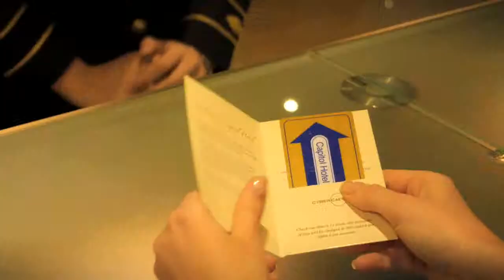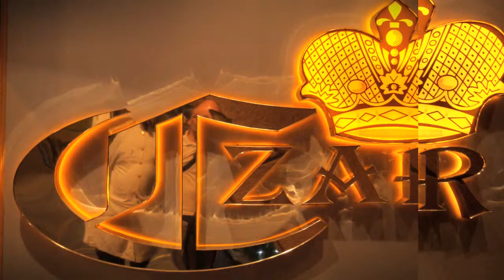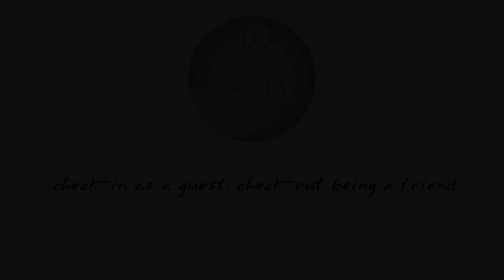BYBLOS CAPITOL HOTEL